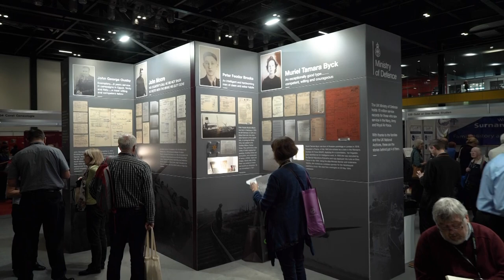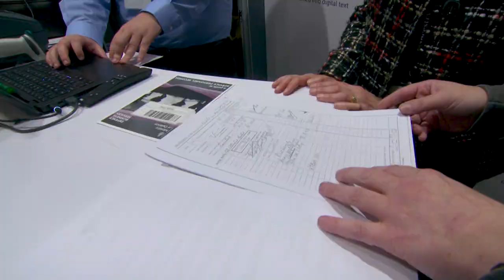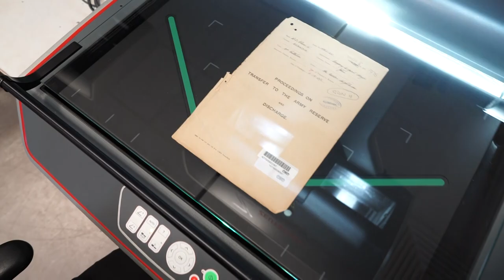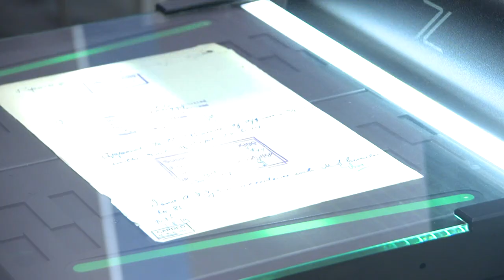Restore RootsTech Exhibition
Our Ministry of Defence/Restore Records Management set-up caused a stir, and some long queues, at the recent RootsTech family history conference held at ExCel in London.

At this busy event, RootsTech offered more than 150 talks on subjects covering how to trace your family history, using DNA, ethical dilemmas and ways of telling the ten best stories of your life. And stories to feature in that top ten would surely be those of loved ones who served in the armed forces during the Second World War – and that’s exactly what people were queuing for at our large MoD/Restore stand…